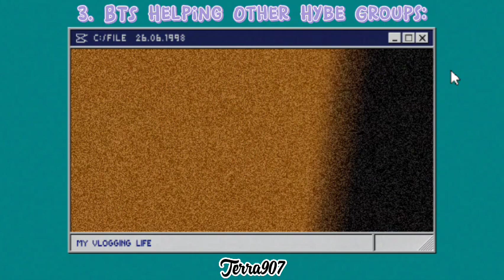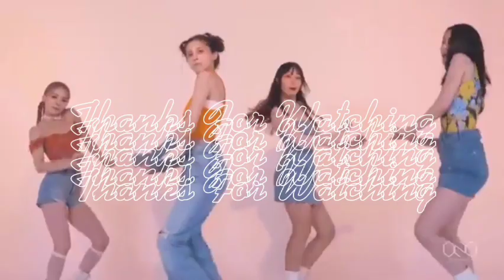Things That I Don't Understand About Kpop Stans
'Hello Hello'-CookingBomb.

Thumbnail: Areum (Lay-T).

Intro:
The Wild & Free-Out Of Time.

Outro:
Girl907-Baby Come Back.

About Me:
Jason Alvares (Real Name).
22.
Brown Asian.
Left-Handed.
Male (Gender).
He/Him (Pronouns).

Help Yemen 👇🏼
Can you add your signature? ✍️